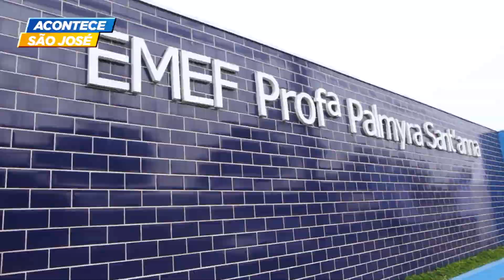POPULAÇÃO APROVA 'PREFEITURA + PERTO DE VC' NA VILA INDUSTRIAL | ACONTECE SÃO JOSÉ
➕ O "Prefeitura Mais Perto de Você" levou muita informação, prestação de serviços e lazer para a região leste.

▶️ Veja como foi o evento e a satisfação das pessoas neste Acontece!

Imagens: Luiz Big/PMSJC
Reportagem: Lucas Brito/PMSJC